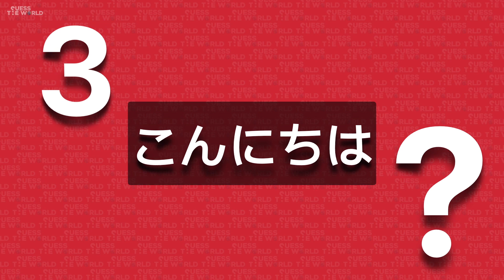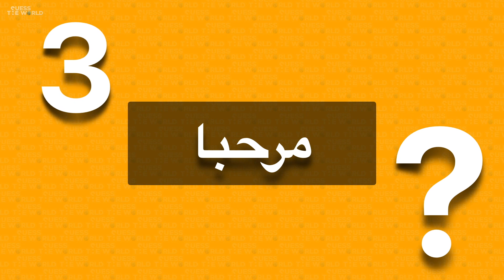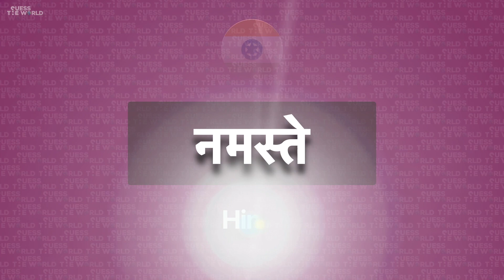Can you guess the language? (Easy) - Quiz | 10 Languages Trivia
Let’s play! Guess the languages from the words given by watching the video.

Watch out the alphabet and find the language from the translation of the word "Hello" in English.

Have fun!

You can choose your favorite language by commenting below. Let's vote!